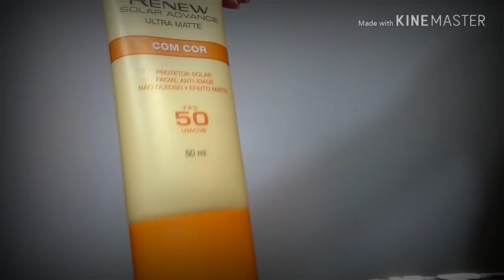SÓ USO PORQUE GASTEI MEU DINHEIRO😭😭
Oooi lindona! Tudo beem?
O vídeo de hoje é bem diferente, são 10 produtos que só uso pra não jogar fora!
 Vem conferir e ja deixa teu like do amoooor...

Darlise da Veiga dos Reis
Ajuricaba-RS
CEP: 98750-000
Rua Linha 24, Bairro Esquina Lausmann
s/n